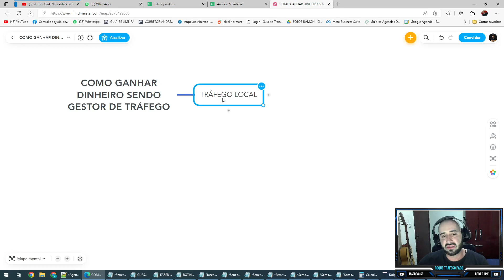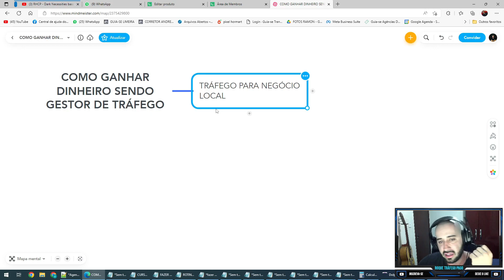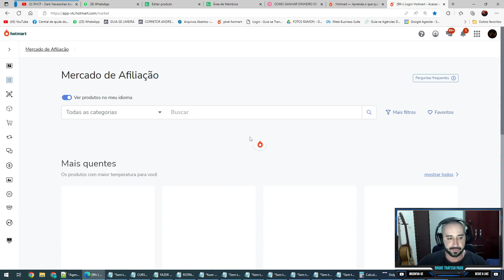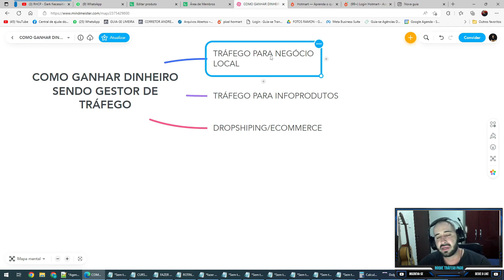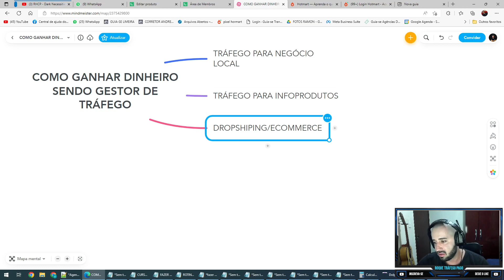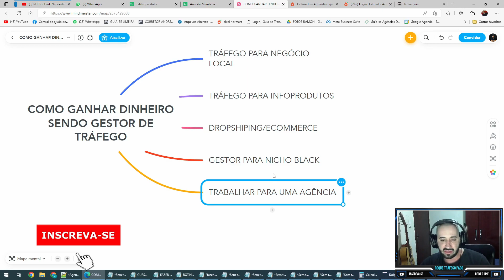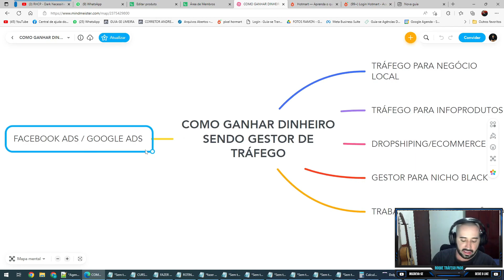REVELADO!! MANEIRAS DE GANHAR DINHEIRO SENDO GESTOR DE TRÁFEGO - 2023 PROFISSÃO DO FUTURO! (PARTE 1)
NESTE VÍDEO EU REVELO ALGUMAS MANEIRAS DE COMO VOCÊ PODE GANHAR DINHEIRO SENDO GESTOR DE TRÁFEGO! REVELEI ALGUNS CONTEÚDOS QUE EU PASSO DENTRO DO MEU CURSO!
EXISTE UM MUNDO MUITO GRANDE PARA ESSA PROFISSÃO, E QUEM SE PROFISSIONALIZAR IRÁ GANHAR MUITO DINHEIRO!

SE VOCÊ QUER APRENDER DE VERDADE COMO GANHAR DINHEIRO COM TRÁFEGO PAGO CLIQUE NO LINK ABAIXO E CONHEÇA MEU CURSO COMPLETO DO BÁSICO AO AVANÇADO! 👇

ME SIGA NO INSTAGRAM : @ROQUETRAFEGOPAGO  ✌

Se ainda ficou alguma dúvida, deixe aqui nos comentários que irei responder todas! 👇